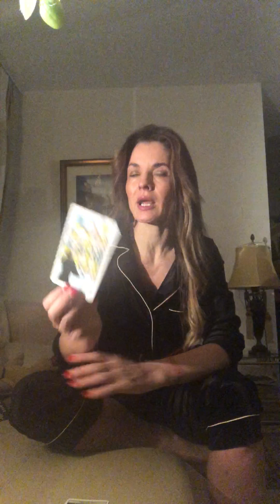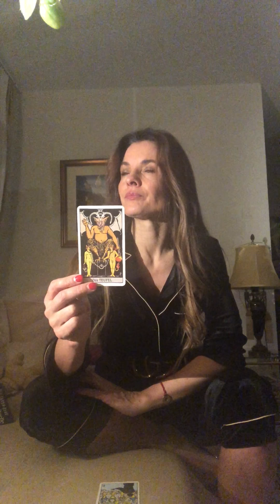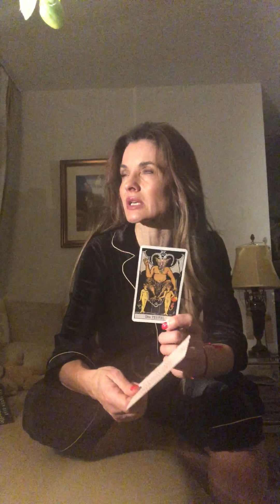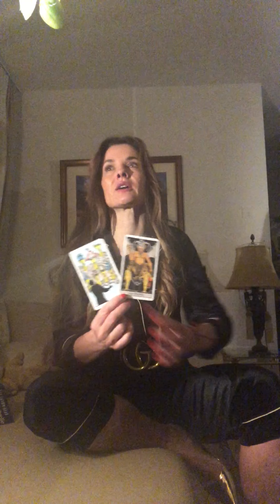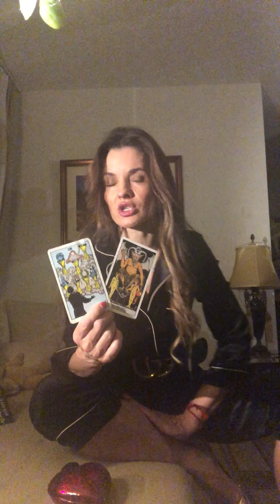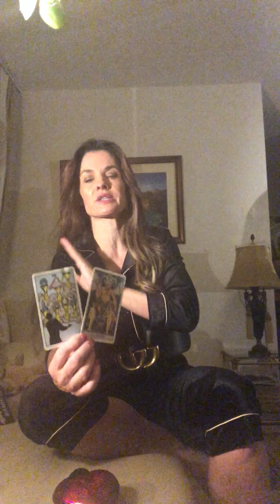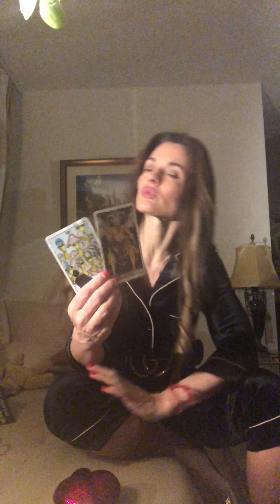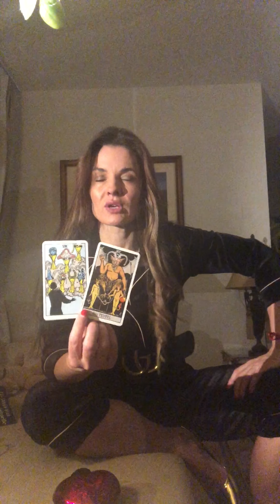TARI TARA TAROT ORAKEL, Horoskop 15.12.17